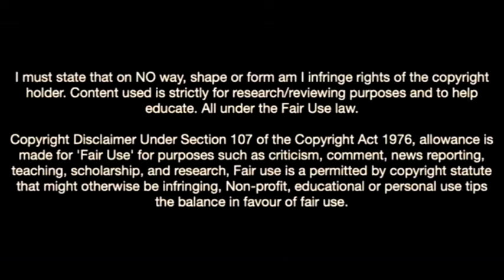Philip Billing-The Heart Of Bournemouth